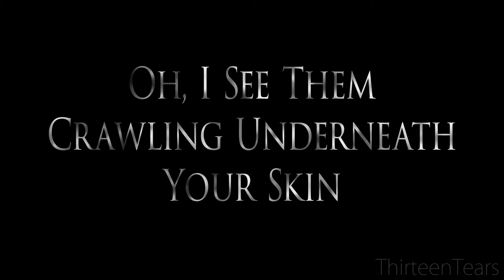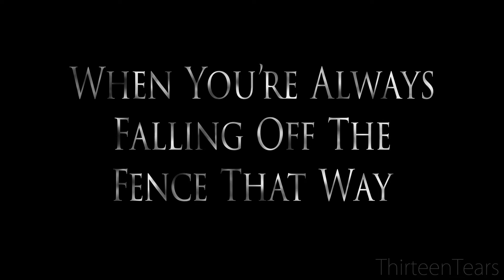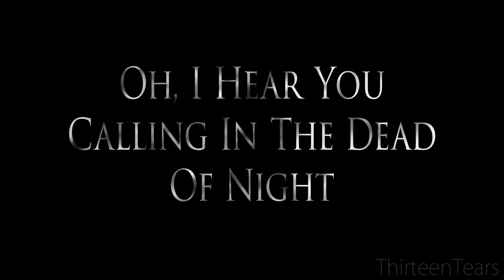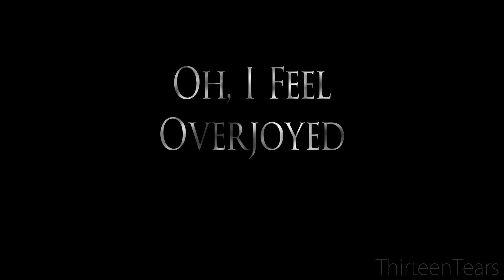Bastille - Overjoyed Lyrics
Watch in 1080p for best Audio Quality.